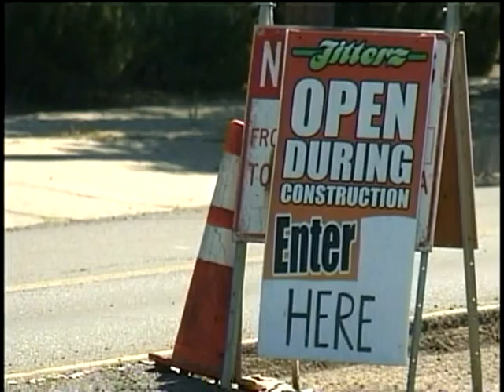Road construction killing NW Blvd businesses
Construction season started two weeks ago and there's at least eight more weeks to go, and business owners along Northwest Boulevard say road construction in their neighborhood is slowly killing their business. KXLY4's McKay Allen reports.